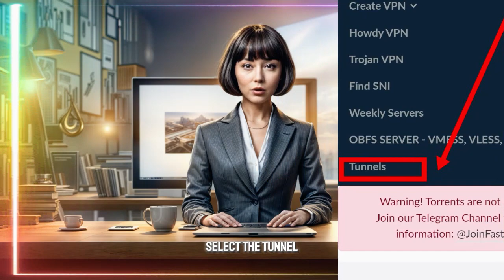UDP Hysteria Server Account: Step-by-Step Guide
In this tutorial, we'll walk you through the process of creating your very own UDP hysteria server account. Follow along as we navigate through The Howdy website, set up your server, and ensure your server details are safely stored. If you're new to setting up servers or need additional guidance on using aiio Tunnel or other AG injectors, we've got you covered with a detailed video tutorial linked below.